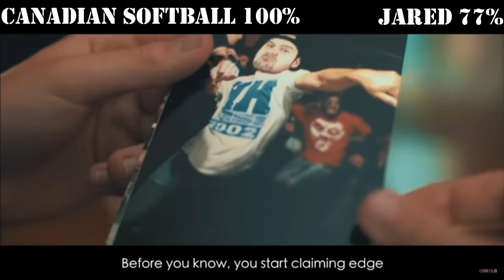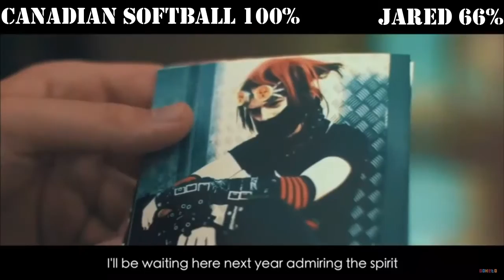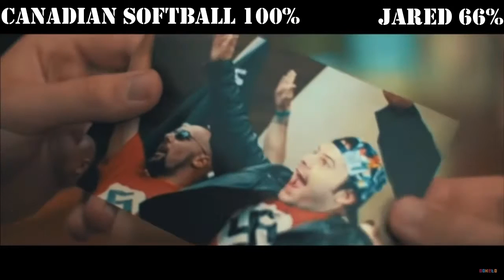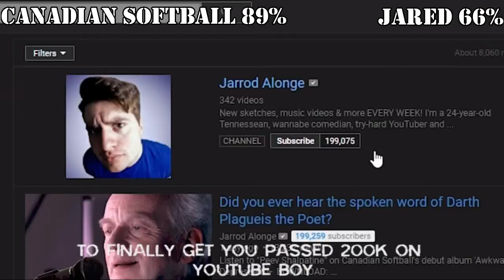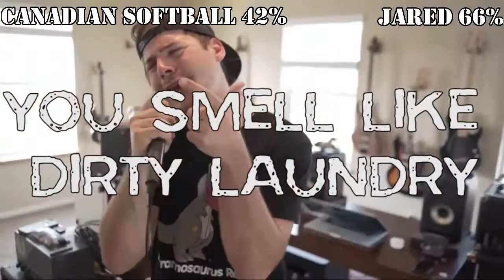Canadian Softball vs Jared Dines